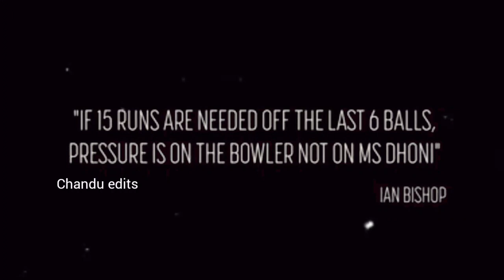No lie ft ms dhoni •7_ms Dhoni ||CHANDU edits